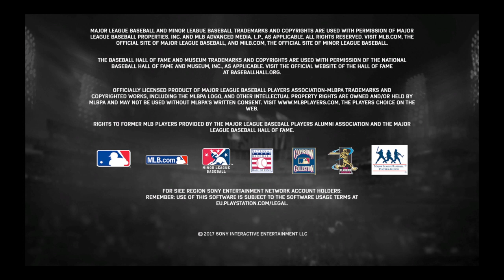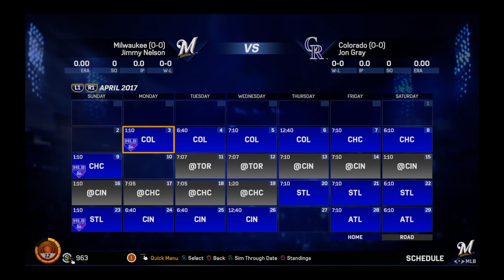LONGEST FUCKING BASEBALL GAME I EVER DID!!!!!!!!!!!!!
Just a person following my dreams to be a big youtuber!